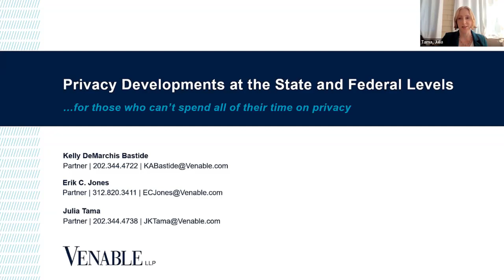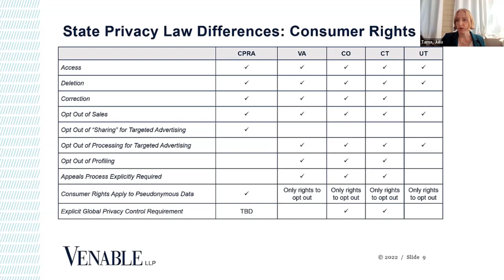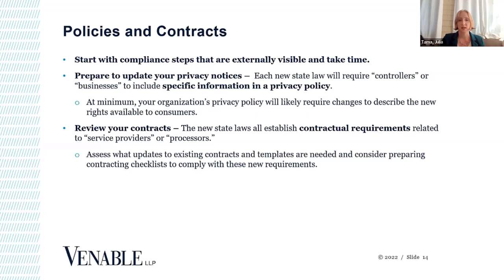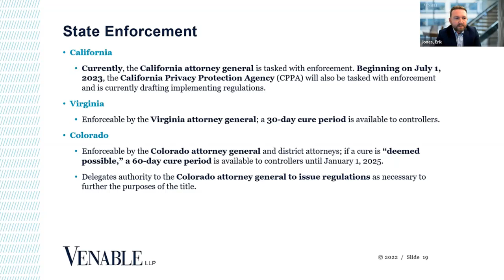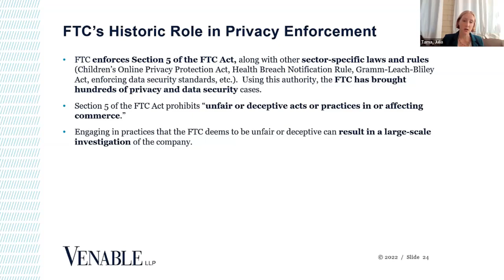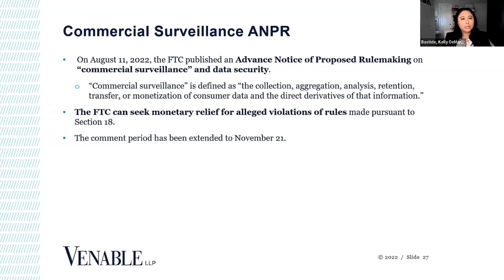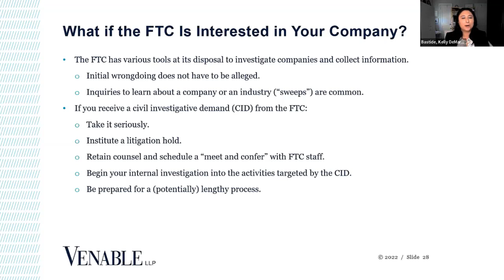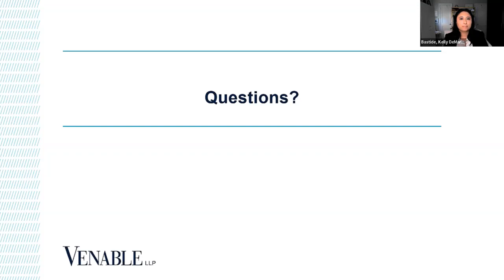Developments at the State and Federal Levels for Those Who Can’t Spend All Their Time on Privacy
In recent years, there has been a dizzying number of privacy-related developments at both the state and federal levels.  California, Colorado, Connecticut, Utah, and Virginia have comprehensive consumer privacy laws taking effect in 2023.  California’s active privacy enforcement signals where other states may go with enforcing these laws.  The Federal Trade Commission is also vigorously exercising its enforcement authorities, and is looking to supplement them through a potential rulemaking on commercial surveillance and data security.  Unless you are dedicating 100 percent of your time to tracking new laws and enforcement developments, it can be difficult to keep up with them.  These developments raise important policy and compliance questions for any entity that holds consumer data.